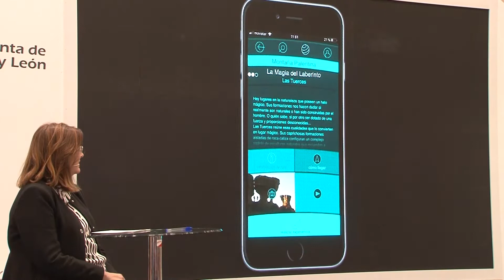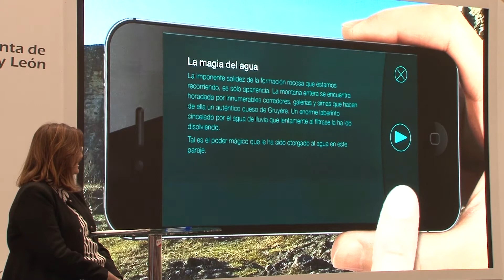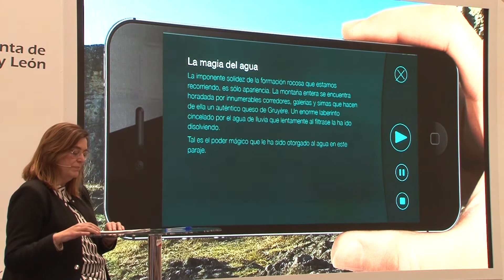WOSPHERE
Diputación apoya el proyecto turistico